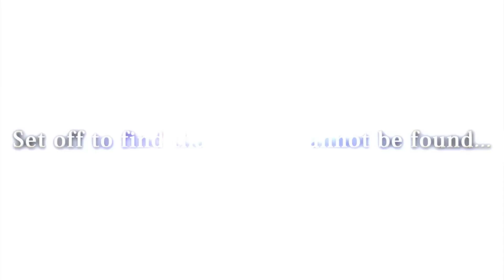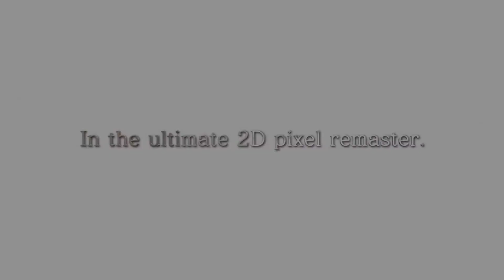Top 100 Games of All Time: 5-1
Numbers 5-1 of my favorite 100 video games of all time!